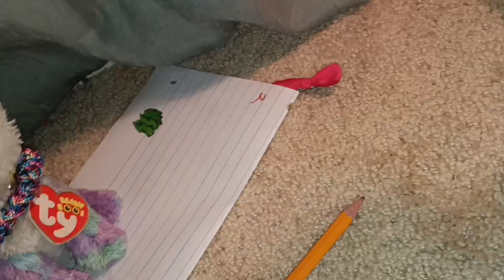Christmas traditions |Beanie Boos Skit| (Merry Christmas you guys! 💚🎄)